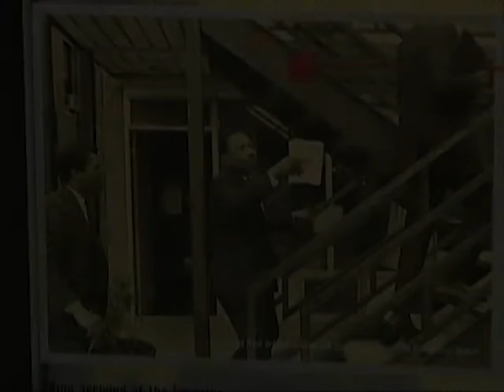Middlebrook 45 TODAY.mov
Knoxville's Rev Harold Middlebrook was with Dr. King on the day he was killed.